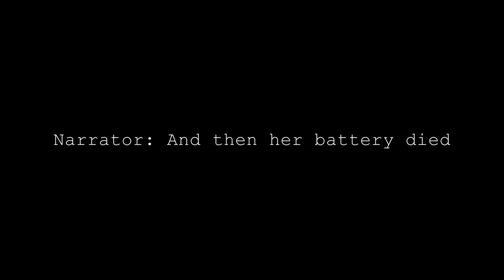Why did you take vows? - Ask Laura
A few more questions answered...I'll be back soon with more. Thanks so much for your interest.

0:55 How is the community dealing with the pandemic?
2:45 Can/do people from the Bruderhof entertain friendships with "outsiders"? Maybe even folks who aren't Christians?
4:30 Can you talk about how you decided to take your vows, please?

About Me
I'm a young mom living in an intentional community called the Bruderhof, and vlogging about what that's like.

The Bruderhof is an intentional Christian community of people living in radical discipleship in the spirit of the first church in Jerusalem. We gladly renounce private property and share everything in common. Our vocation is a life of service to God, each other, and you.